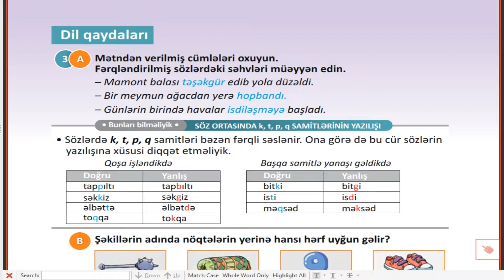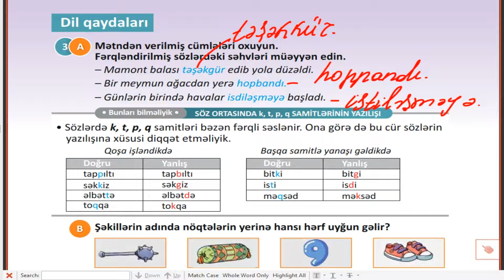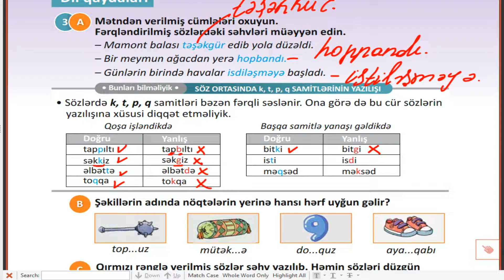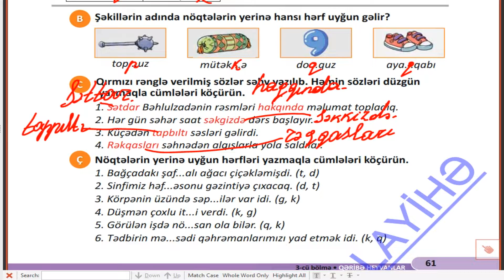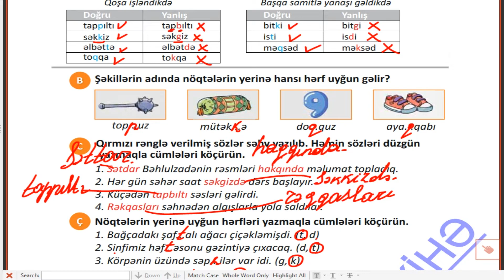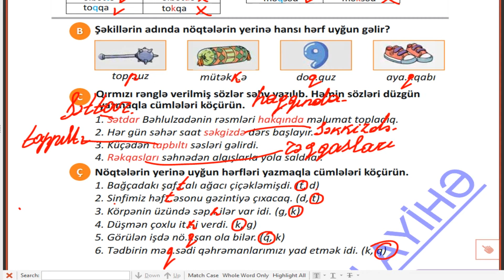3-cü sinif səh. 61 Azərbaycan dili. Dil Qaydaları \\ Zeynəb Mədətova